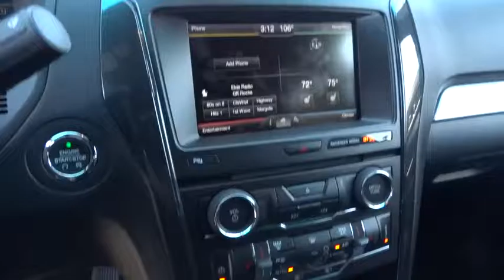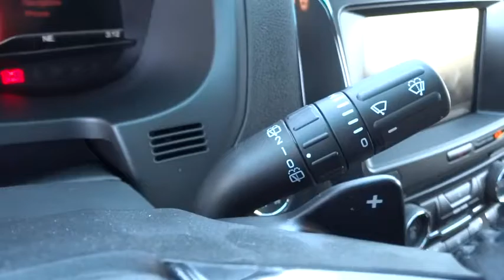2016 FORD EXPLORER Redding, Eureka, Red Bluff, Northern California, Sacramento, CA 16F850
2016 FORD EXPLORER